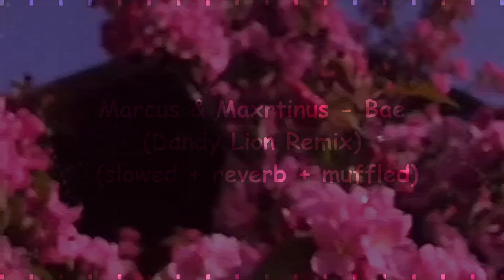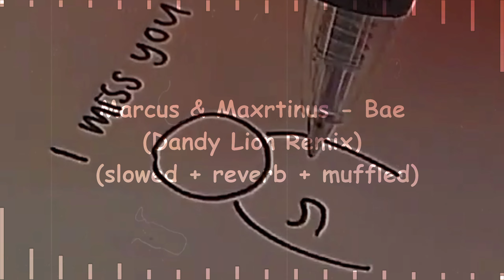Marcus & Martinus - Bae (Dandy Lion Remix) (slowed + reverb + muffled) ❁ཻུ۪۪⸙͎๑⸙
Hello Everyone! ¯\_(ツ)_/¯
Оригинал песни/The original song :
Делала звук в/Made a sound in : CapCut (взлом версия/Hacked version), Edjing Mix (взлом версия/Hacked version)
Делала футаж звука в/Made a footage of sound in : Audio Vision (взлом версия/Hacked version)
Монтировала в/Installed in : Alight Motion (взлом версия/Hacked version)
Искала видео для видео-фона в/I was looking for a video for a video background in : Pinterest
Делала видео-фон в/Made a video background in : VN (видео редактор/video editor)
Bye, see you! (◕ᴗ◕✿)